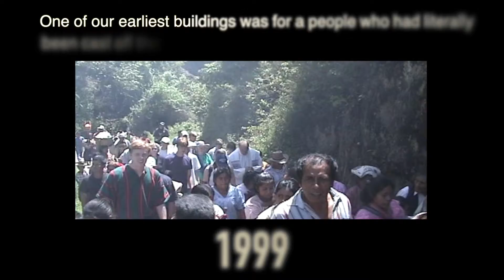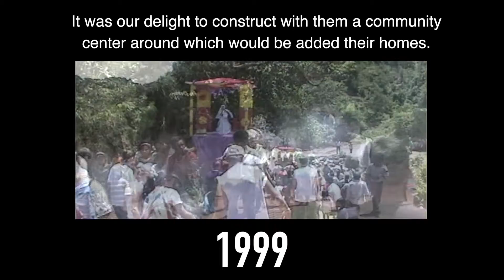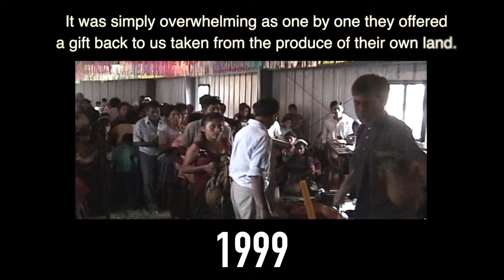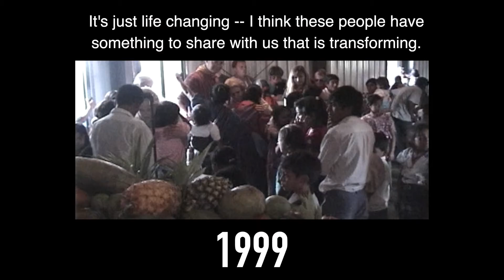Guatemala, Santa Terasita Revised, 2021